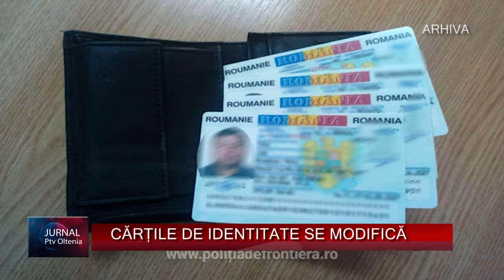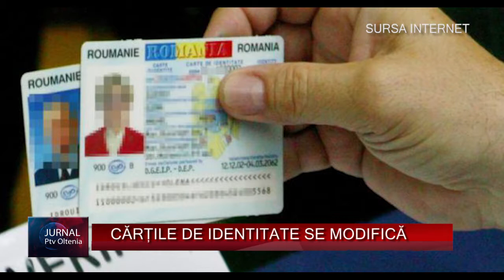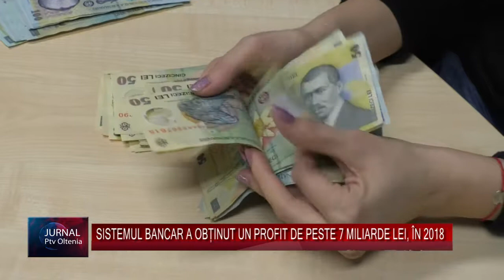JURNAL PE SCURT 20 02 2019